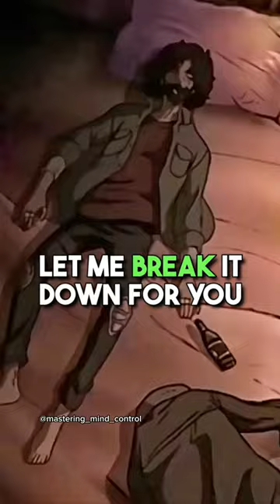The NLP Manipulation!